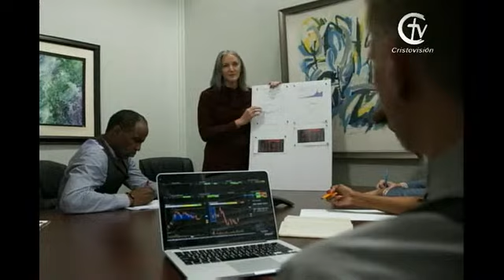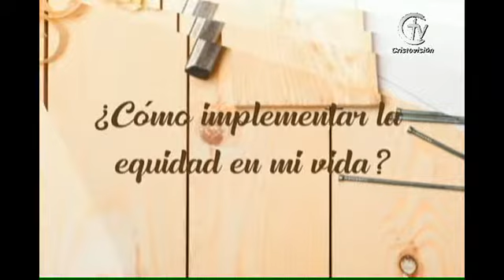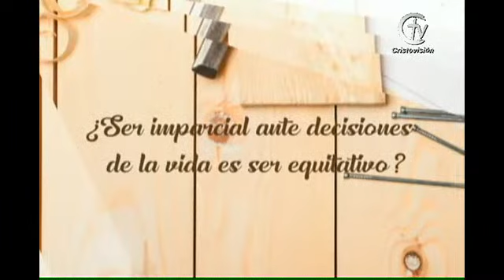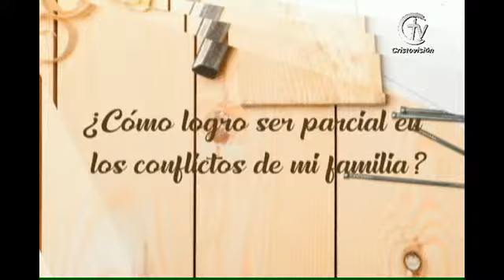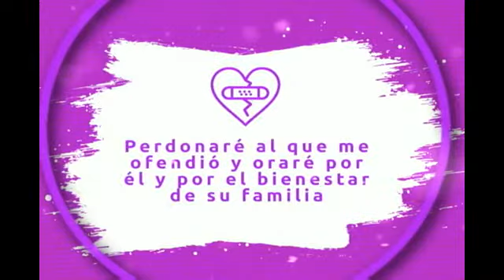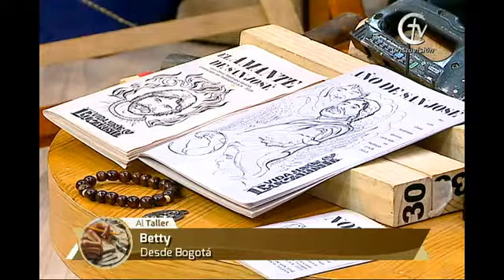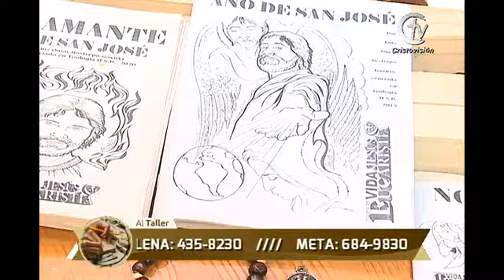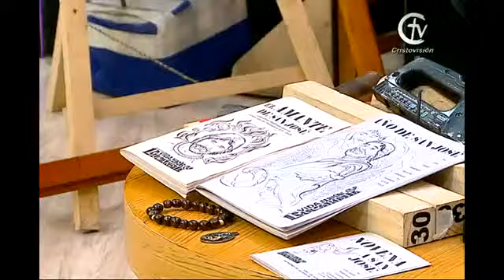AL TALLER || Martes 23 de febrero de 2021 || Cristovisión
Bienvenidos Al Taller